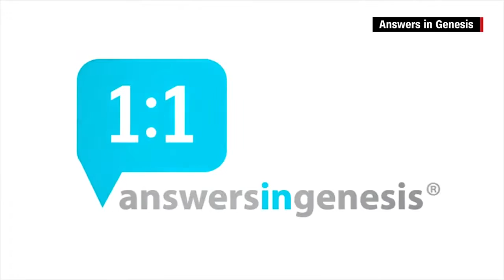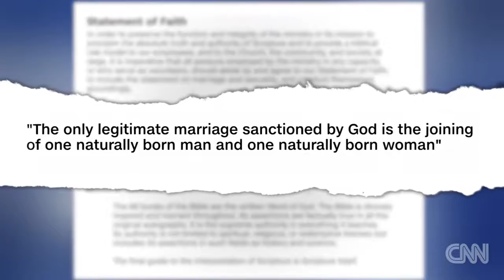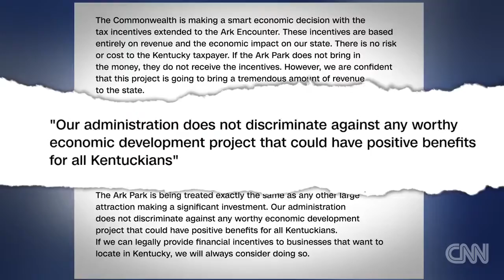Full-scale Noah's Ark being built in Kentucky